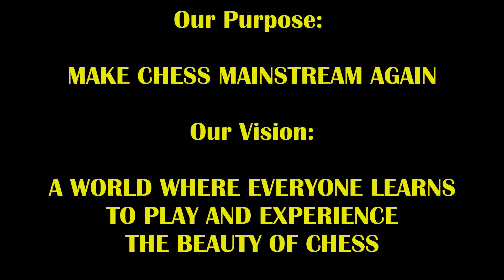17 Year Old Ruthless Russian IM STUNS GM Fabiano Caruana! IM Ruthless Robert vs GM Fabiano Caruana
The matchup the entire chess world wants to see is FINALLY here!